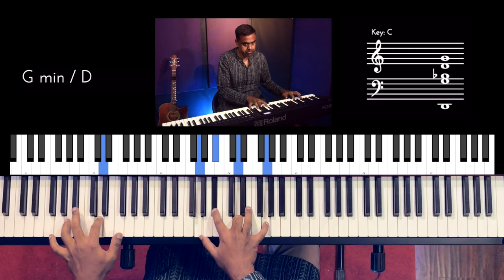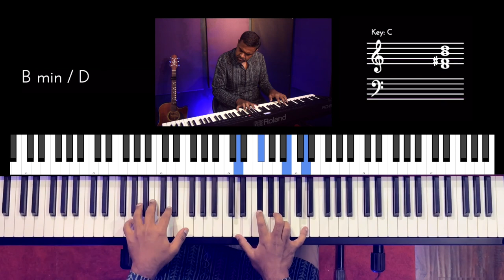Riff #2907 - Jason Zac